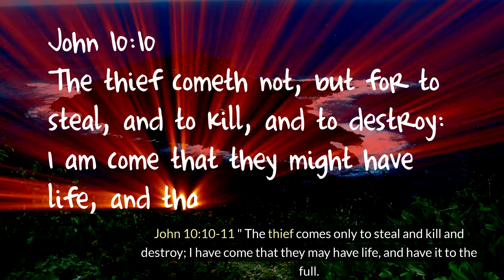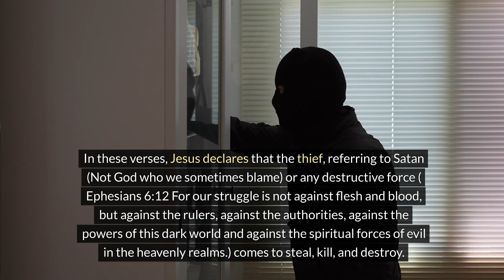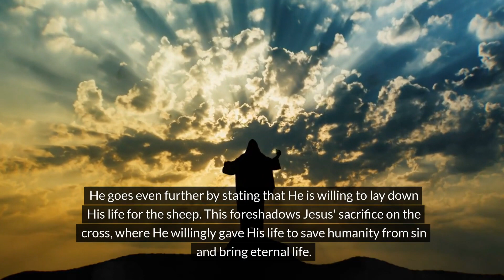In His Image: Daily Reflection Stay Grounded in God's Purpose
When you devote your life to Christ and embark on the journey of being a Christian, challenges may arise. Whether it's people from your past reminding you of who you used to be, facing hurtful gossip, or feeling discouraged by the devil trying to derail you from your faith, it's crucial to understand that these obstacles do not come from God. The devil seeks to distract you from fulfilling God's purpose in your life. In moments of difficulty, let's refrain from blaming God and instead, kneel down, seek God in prayer, and fight our battles with faith and resilience through prayer.

John 10:10-11 "The thief comes only to steal and kill and destroy; I have come that they may have life, and have it to the full. 11 “I am the good shepherd. The good shepherd lays down his life for the sheep.

John 10:10-11 is a passage from the Bible that highlights Jesus' purpose and mission also it points out the Devils mission. In these verses, Jesus declares that the thief, referring to Satan (Not God who we sometimes blame) or any destructive force ( Ephesians 6:12 For our struggle is not against flesh and blood, but against the rulers, against the authorities, against the powers of this dark world and against the spiritual forces of evil in the heavenly realms.) comes to steal, kill, and destroy. However, Jesus came to offer a contrasting role. He came so that people may have abundant life, a life filled with purpose, meaning, and fulfillment.

Verse 11 further emphasizes Jesus' role as the "good shepherd." In ancient times, a shepherd was responsible for caring for and protecting the sheep in their flock. Similarly, Jesus assumes the role of the good shepherd, taking care of His people. He goes even further by stating that He is willing to lay down His life for the sheep. This foreshadows Jesus' sacrifice on the cross, where He willingly gave His life to save humanity from sin and bring eternal life.

Let’s pray… Father, we come before you in gratitude for your unwavering love, compassion, protection, and provision for all who follow you. Thank you for promising us strength, abundant life, and eternal life as we remain steadfast until the end. We appreciate your ultimate sacrifice for the salvation of those who believe in you. Lord, we ask for your protection over our families and our lives as we strive to draw closer to you. Help us discern when the devil is trying to attack us and guide us to refrain from blaming you. May our relationship with you deepen so we can reflect your light to others; may they see you in us as we strive to embody your love and grace. In Jesus' name, we pray. Amen.